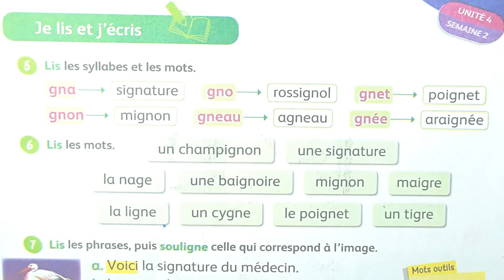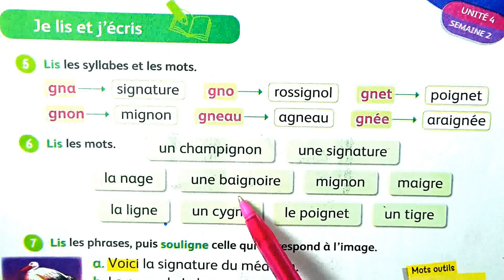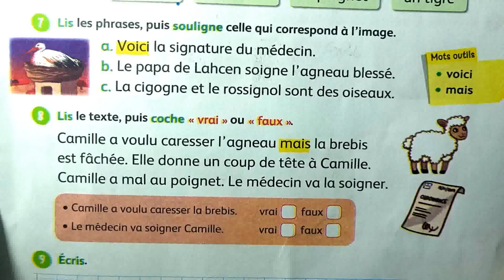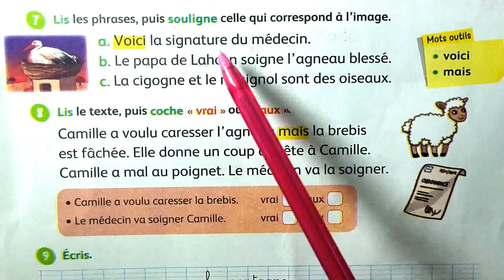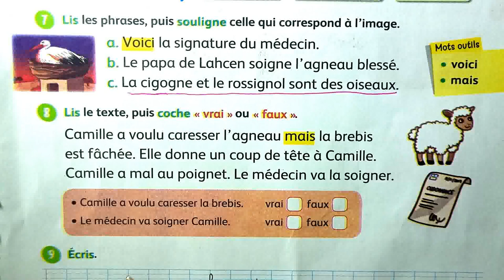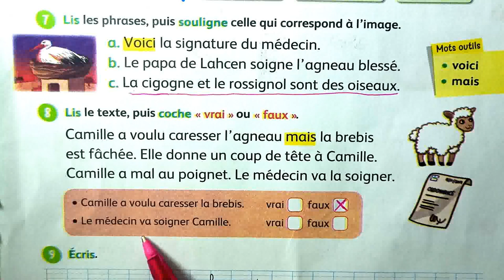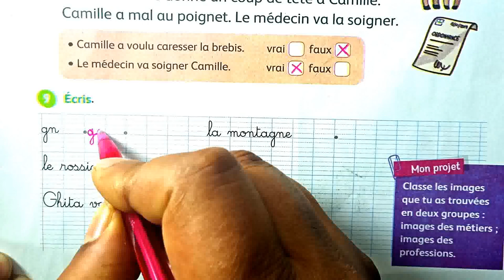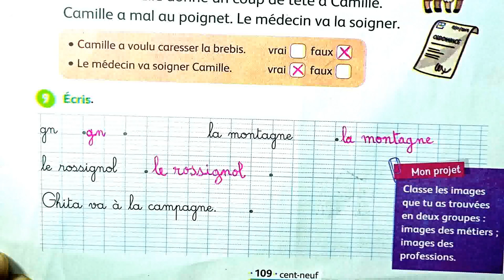3 AEP mes apprentissages en français page 109 Lecture le son gn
école chadli
_______________________________9_____________________________

_______________________________8_____________________________

_______________________________7_____________________________

_________________________6___________________________________

_____________________________5_______________________________

_____________________________4______________________________

_________________________________3___________________________

_________________________________2__________________________

3 AEP mes apprentissages en français page 109  Lecture le son gn